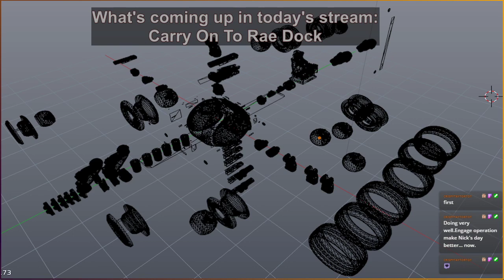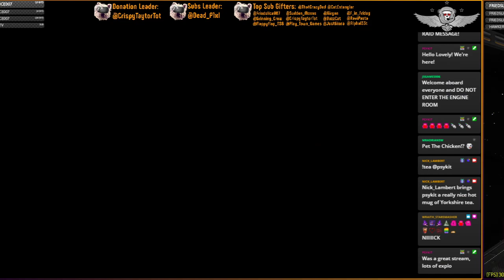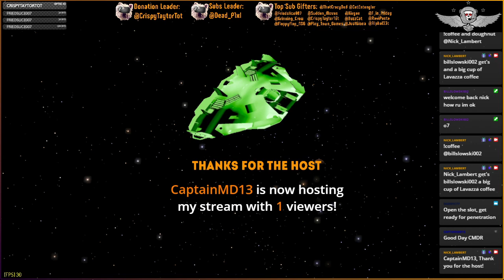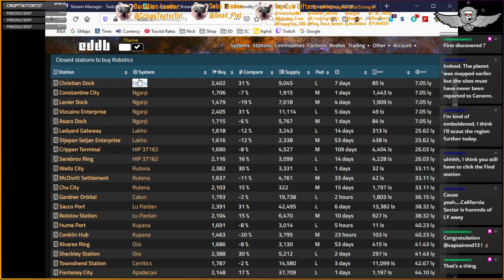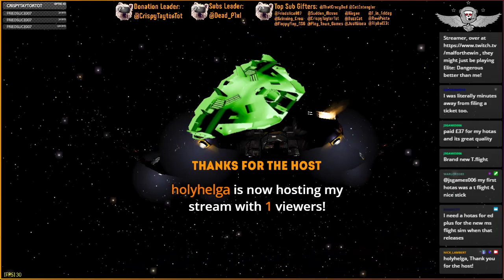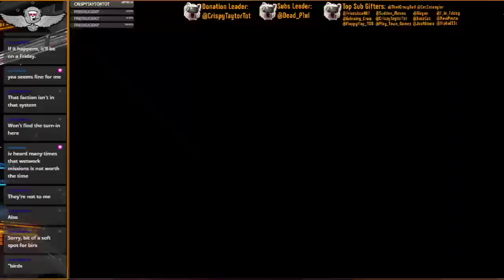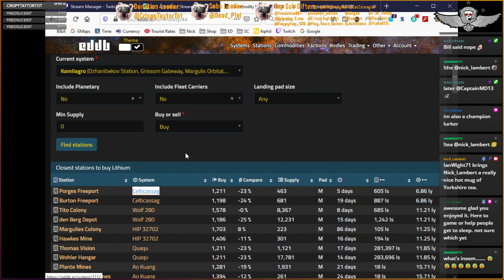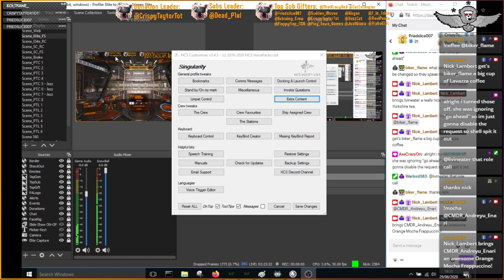Carry On To Rae Dock